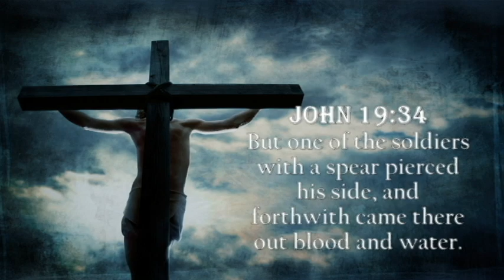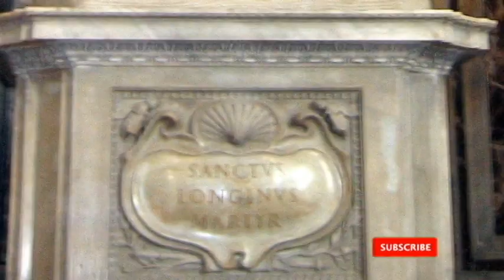SAN LONGINUS | THE ROMAN SOLDIER SAINT | VIA CATHOLICA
St. Longinus was one of the Roman Soldier who was tasked to crucify Jesus Christ.  An Account from the Gospel of John 19:34 mentioned a Roman soldier who pierced the side of Jesus: "But one of the soldiers with a spear pierced his side, and forthwith came there out blood and water."  Let us discover in this video, his journey to conversion and holiness.